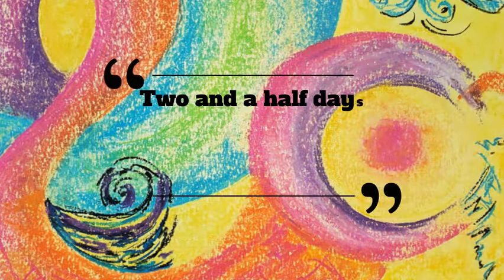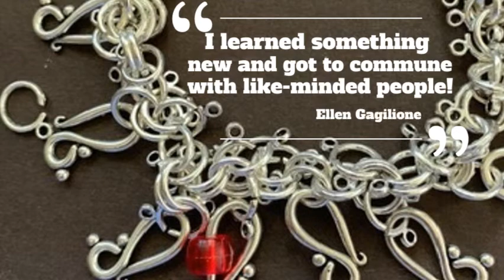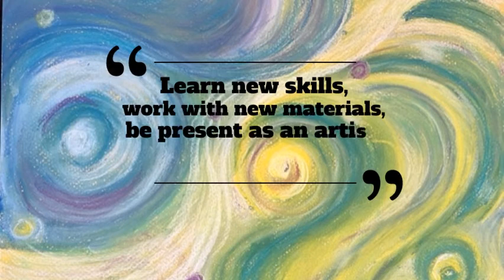Summarizing Our Symposium 2022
Held in Athens, Ohio on June 26-28, 2022, the Ohio Art Education Association Summer Symposium, hosted by the Distinguished Fellows, provided quality Art instruction for Ohio Art teachers to, "Feed their creative soul!"